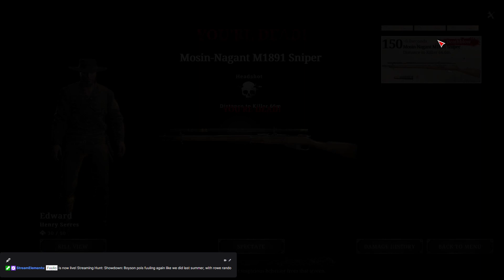Boyson pois fuuling again like we did last summer, with rowe rando